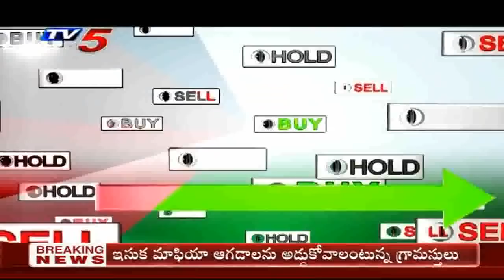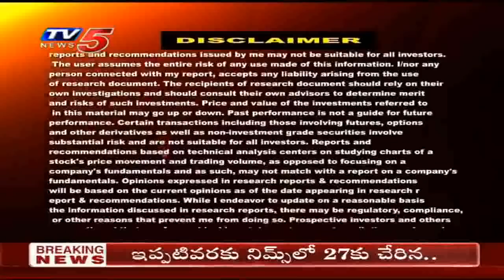30th July 2020 TV5 News Business Breakfast